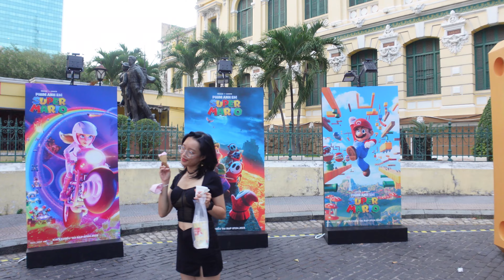2 Vietnam Expats have a candid Talk ! plus Tourist are back! Saigon Vietnam WHY you Watch !